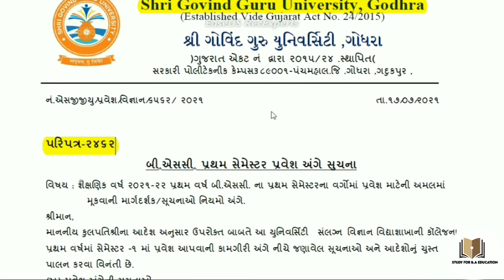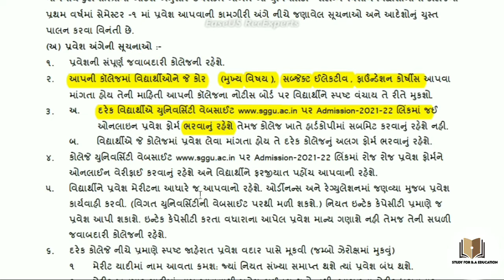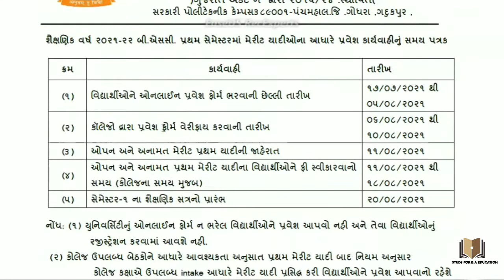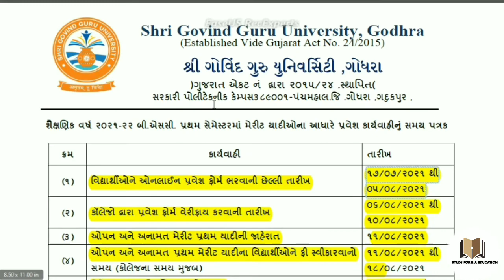Sree GovindGuru University, Godhra,BSC Sem 1 Admission 2021/શ્રી ગોવિંદ ગુરુ યુનિવર્સિટી ગોધરા.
Sree GovindGuru University, Godhra,BSC Sem 1 Admission 2021/શ્રી ગોવિંદ ગુરુ યુનિવર્સિટી ગોધરા. બી. એસ.સી. એડમિશન ૨૦૨૧/ઓફોસિયલ જાહેરાત